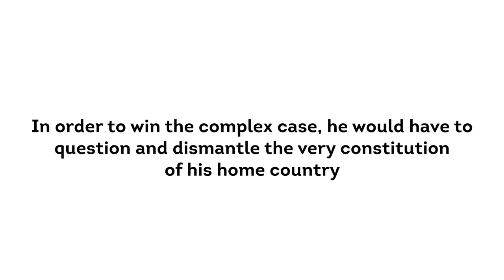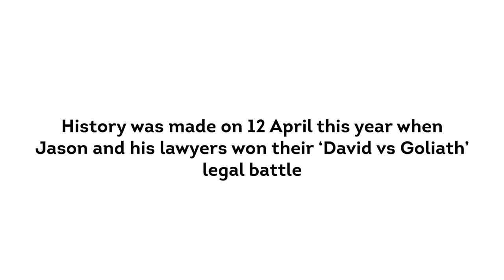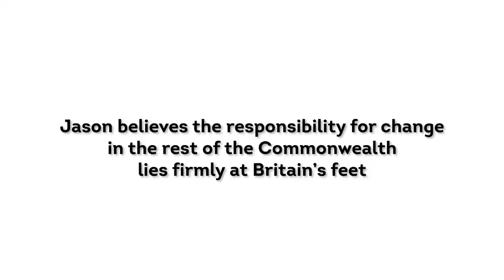Attitude Pride Awards 2018: Jason Jones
Jason Jones made legal history when he struck down long-standing colonial homophobic laws in Trinidad and Tobago.

Attitude Pride Awards 2018 is supported by United Airlines and Sky.